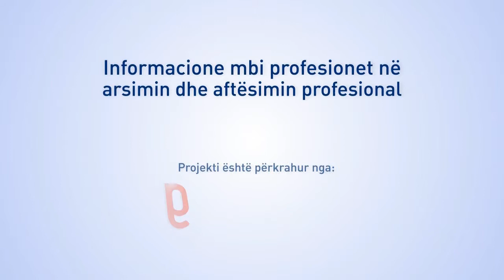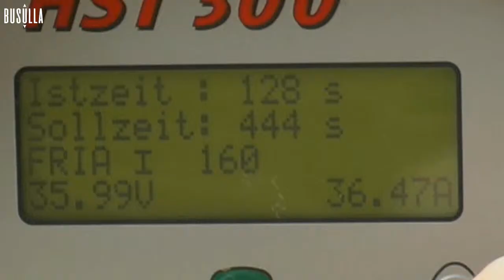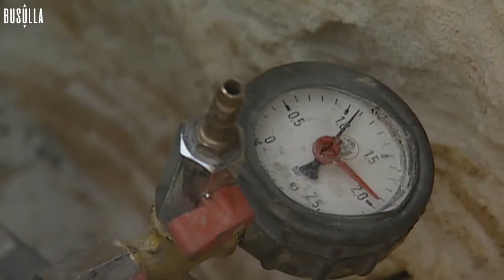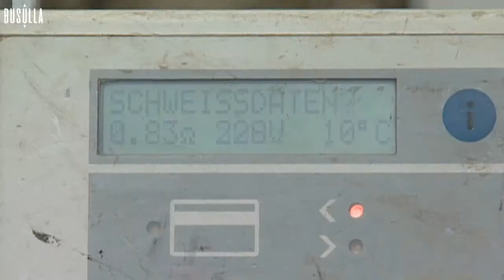Montues/-e i/e gypave dhe kanaleve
Kjo video ka përmbajtje edukative dhe qëllimi i saj është informimi rreth këtij profesioni, shkollimi i nevojshëm, aktivitetet ditore dhe kushtet e punës. Të drejtat autoriale i takojnë portalit për orientim në karrierë